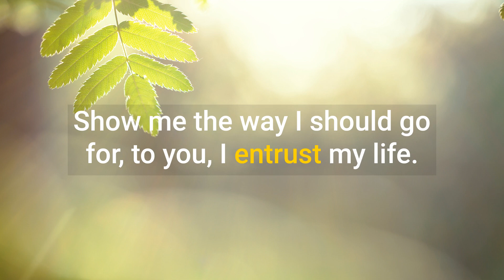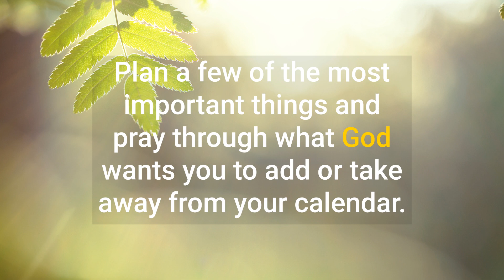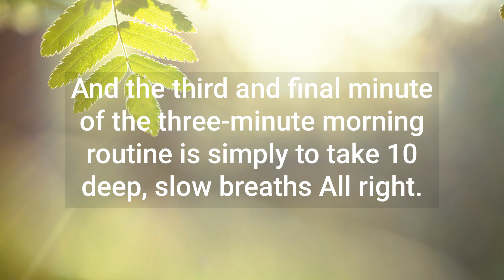Tip 7: Snooze! (31 Days of Peaceful Productivity)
Peaceful Productivity is our Theme this month here at Hello Mornings. I'll share one simple tip each day along with a walkthrough of our 3-minute morning routine.

If mornings overwhelm you or you're drowning in chaos, join me for a grace-filled journey towards peaceful productivity and a powerful morning routine.

- Kat Lee

Learn more about Hello Mornings and the 3-Minute Morning Productivity is our Theme this month here at Hello Mornings. I'll share one simple tip each day along with a walkthrough of our 3-minute morning routine.

- Kat Lee